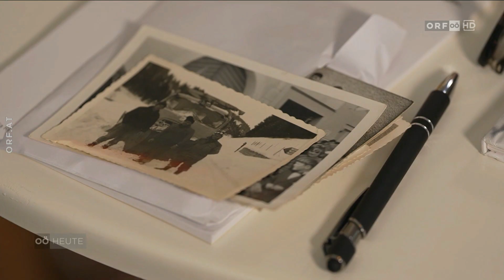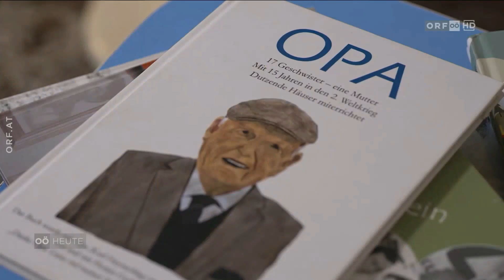Club der Freudigen Biografinnen - ORF OÖ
Ein ORF OÖ Bericht am 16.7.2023 über den Club der Biografinnen im Cafe Freudig von Johannes Reitter